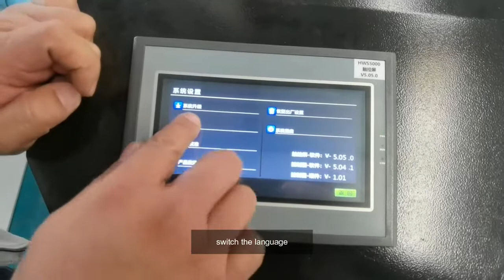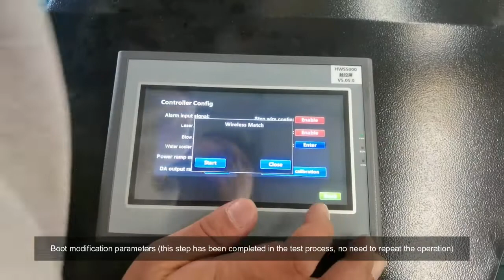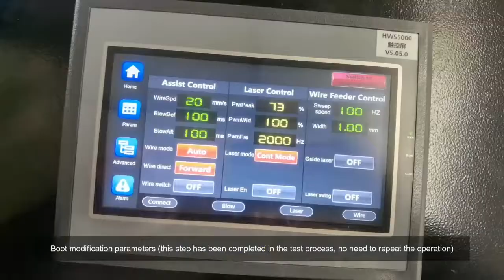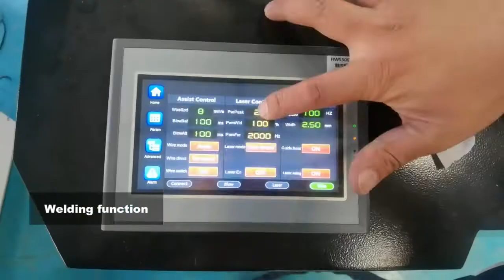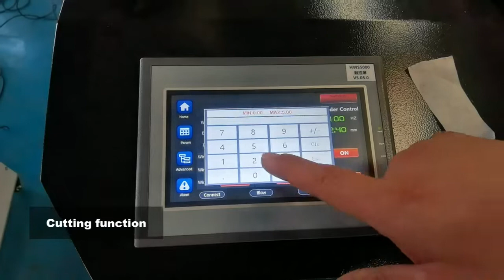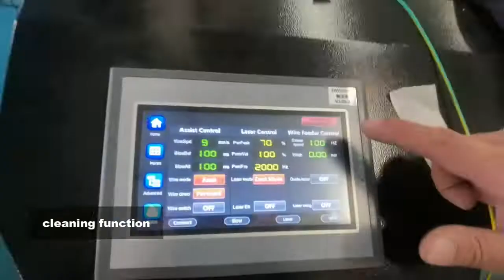Au3tech Controller 3-in-1 Machine User Teaching